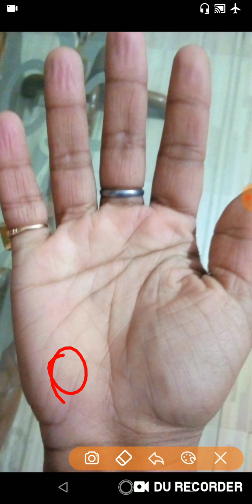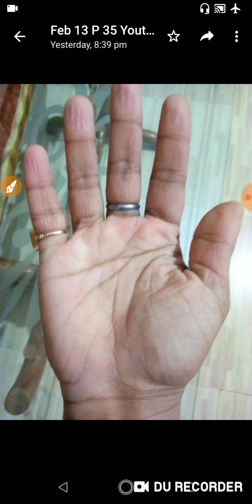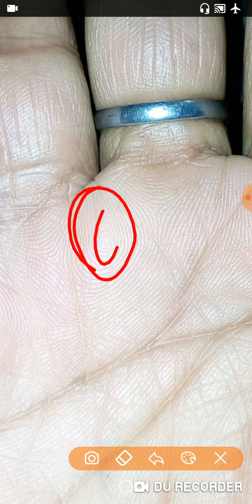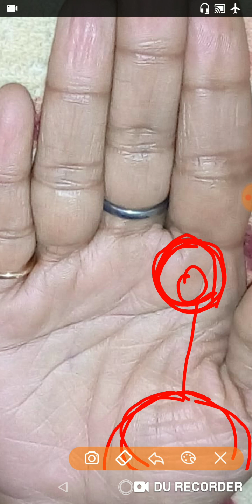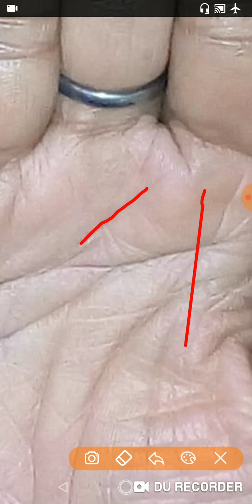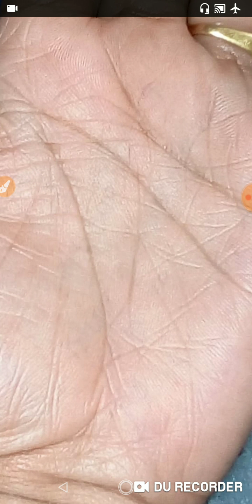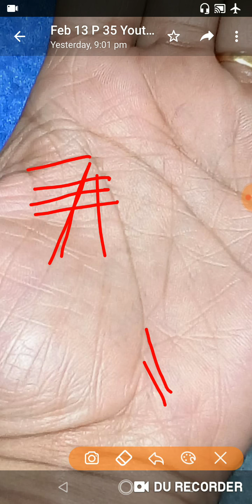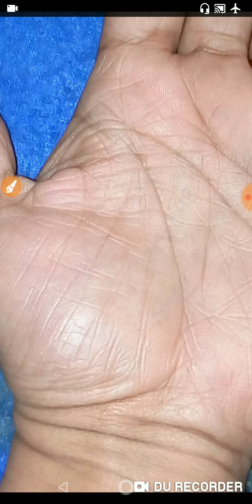मुझे सरकारी नौकरी मिल सकती है और मेरी मेर्रिज लाइफ कैसी होगी। palmistry